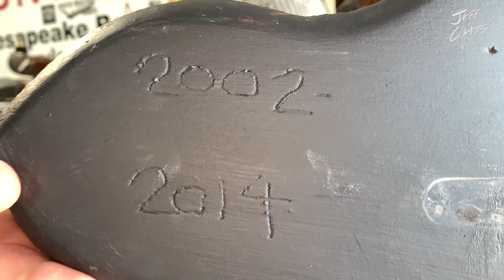What is a "ScoterZillia"? - Seaduck Hunting - Decoys - Decoy Carving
so yeah just what is a Scoterzillia you ask?  its a JOKE... LOL... or was back in 2002.  The hollow tan cork surf scoter and common scoter decoys made for the Worlds Largest Duck Boat as well as Seaduck Hunting and Duck Hunting.

Jeff